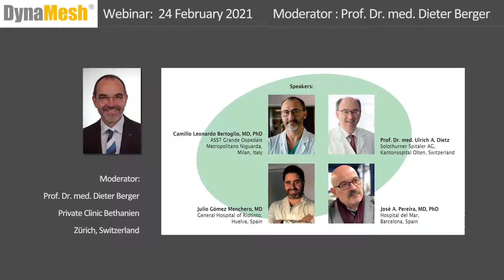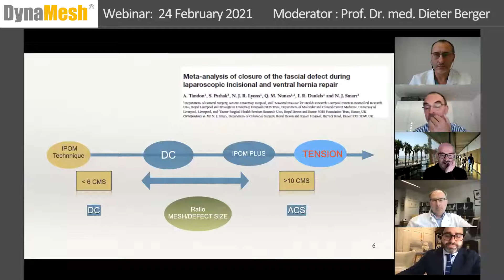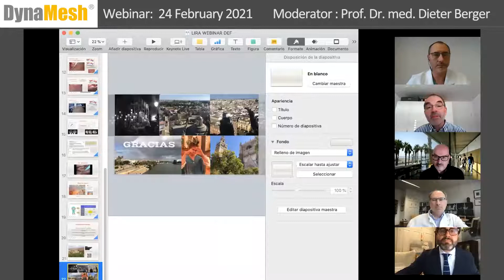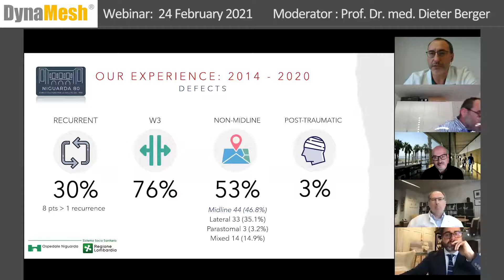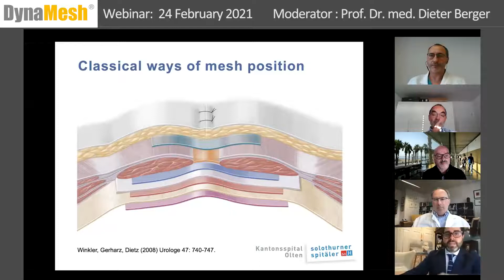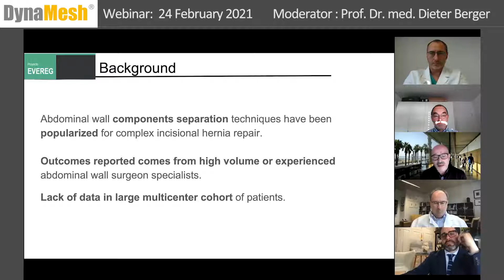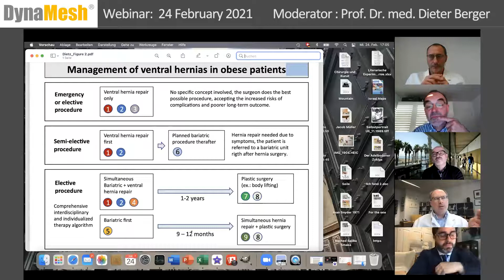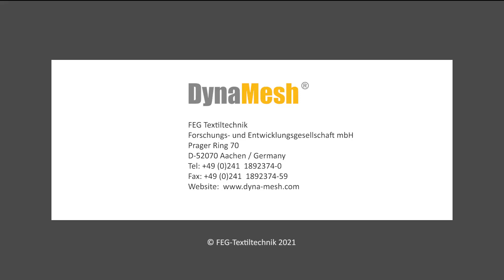DynaMesh® Webinar: Round Table Discussion on Component Separation Technique - Prof. Dr. D. Berger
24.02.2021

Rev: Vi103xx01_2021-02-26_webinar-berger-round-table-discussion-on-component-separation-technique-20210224